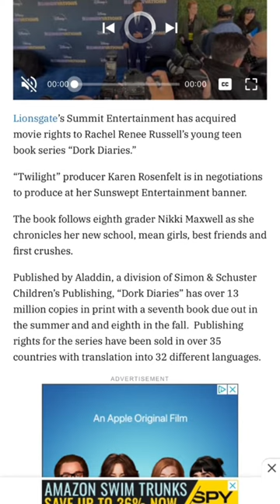Dork Diaries Book Is Having A Live Action Film✨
Will you guys be watching the Dork Diaries live action movie?